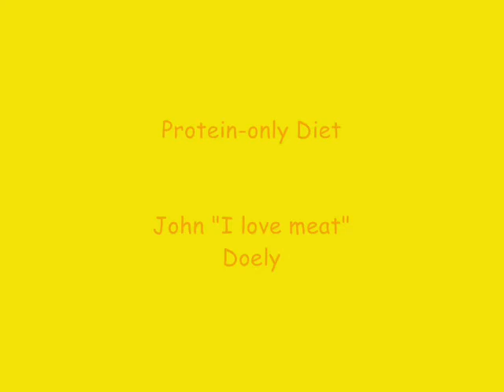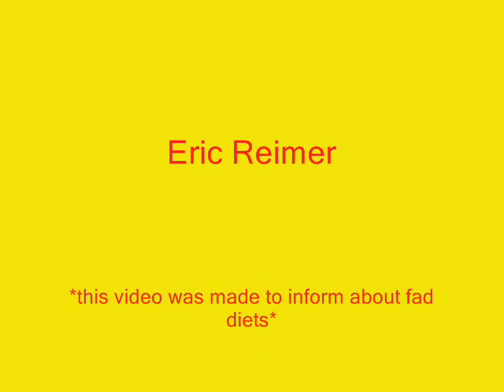9th Grade Health Education FAD Diets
This video was made to inform students on the different types of fad diets.  This video also can be used to help show students how collaboration can be done with a video project.